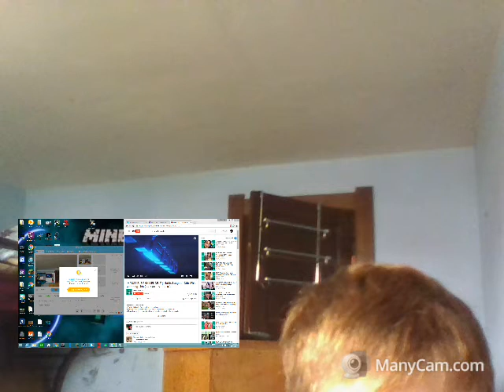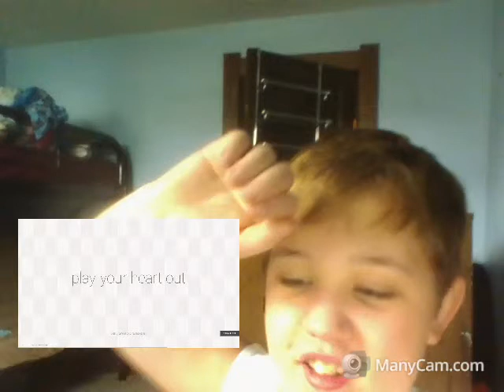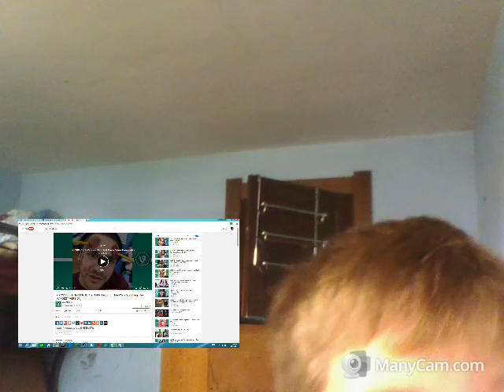Try not to laugh part 1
i use the free version